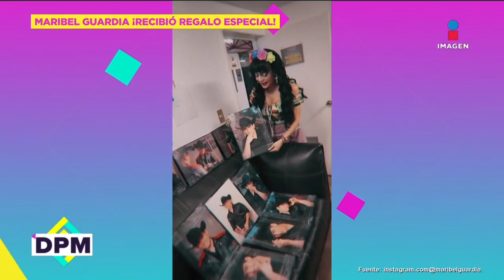Hermana de José Manuel Figueroa REACCIONA a las ACUSASIONES de Alicia Machado | DPM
MarceliaFigueroa opina sobre las polémicas de las herencia de su padre, además reacciona a ls declaraciones de su hermana sobre las propiedades que le quitaron de su herencia